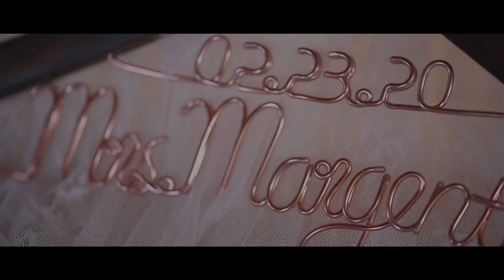The Acre Orlando Wedding | Jennifer & Kayla - Orlando Wedding Photographer & Videographer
Jennifer and Kayla tied the knot during their wedding at The Acre in Orlando, Florida.  Envisioning a more casual and hip vibe to their big day, The Acre was the perfect location.

Vendors
Photography & Videography: Corner House Photography
Venue: The Acre Orlando
Coordination & Floral: Runway Events
Ice Cream Truck: Kelly’s Homemade Ice Cream
Caterer: Arthur’s Catering and Events
Hotel: Embassy Suites
Cake: Fig & Flour
DJ: Our DJ Rocks
Hair: Staci with Riot Hair Lounge
Makeup: About Face Design Team
Rentals: Orlando Wedding and Party Rentals

SyncID: MB01FPFRKMULJQS